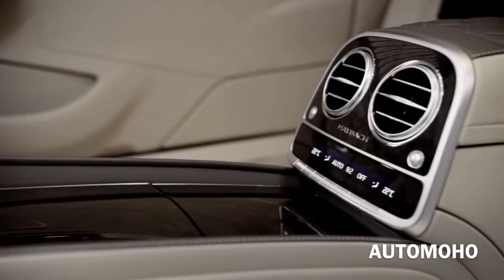2018 Mercedes MAYBACH S600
Check out the new 2018 Mercedes Maybach S600